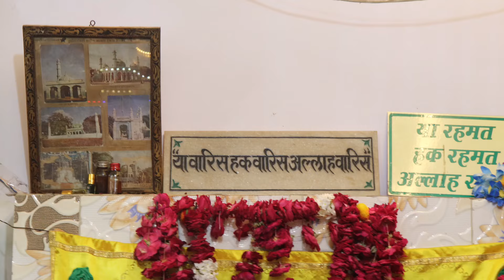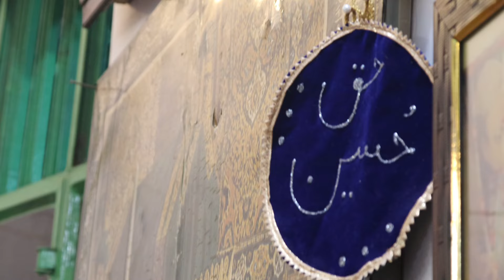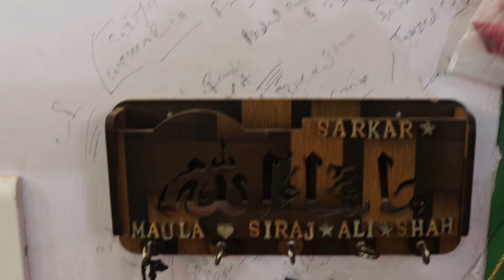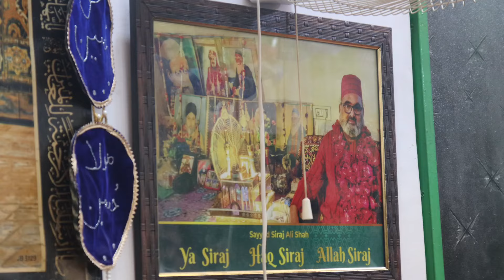Sarkar Sayyed Maula Rahmat Ali Shah Ki Baargah E Aqdas Me Nazar Pesh|| मौला रहमत अली शाह विलादत 2024